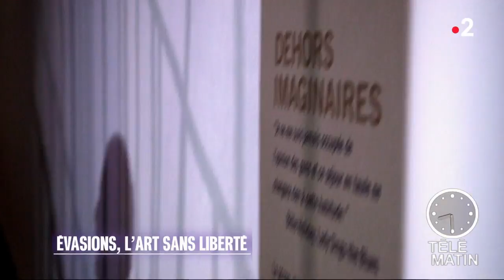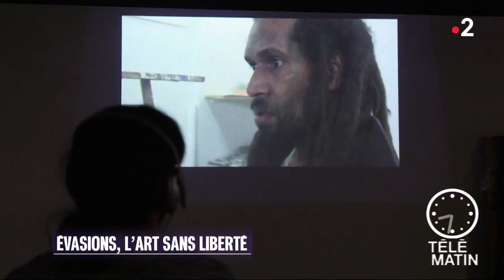Régions - « Evasions, l’art sans liberté »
Ce sont des détenus, des exilés, des déportés. Captifs, ils créent pour s’envoler au-delà des barreaux, des cloisons, des barbelés.